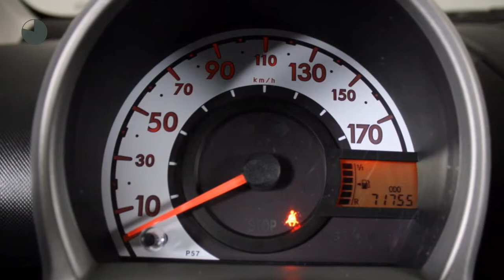Toyota Aygo 1.0 VVT-I ASPIRATION ( Airco, Elektrische ramen )